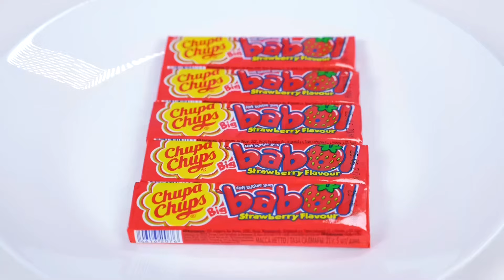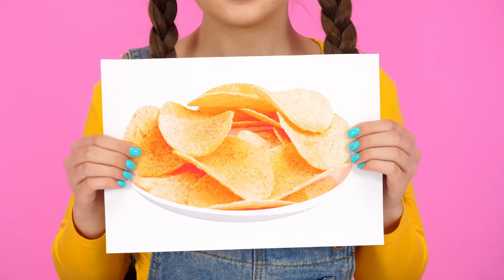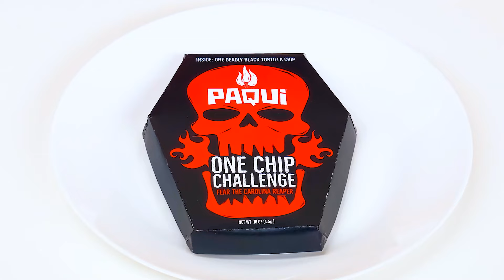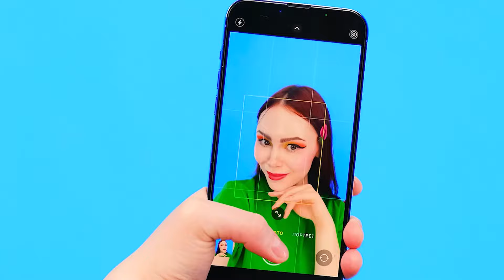Défi De Cuisine Wednesday vs Grand-Mère | Bataille de Cuisine avec des Gadgets Secrets TeenChallenge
Cette fois, nous découvrirons quels plats sont les plus savoureux ! Rejoignez notre nouveau défi !